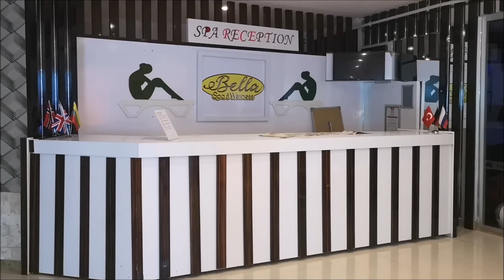В хамам без трусов. Пенный массаж для мужчин. Турецкая баня. Авсаллар - Турция 2019.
Карта Сбербанка: 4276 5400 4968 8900
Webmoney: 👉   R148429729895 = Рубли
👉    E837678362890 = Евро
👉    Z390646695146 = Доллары